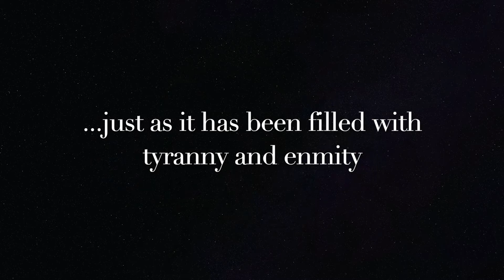Al Mahdi Madrasah - Wessex Debate Series Finale